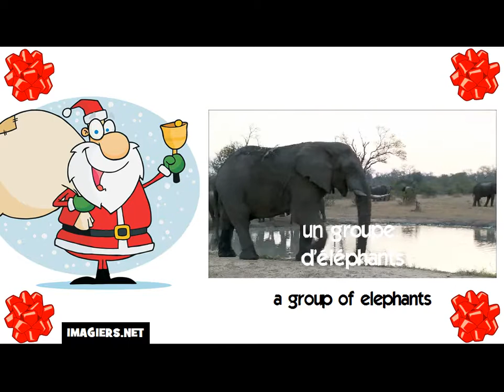How to say a group of elephants in French